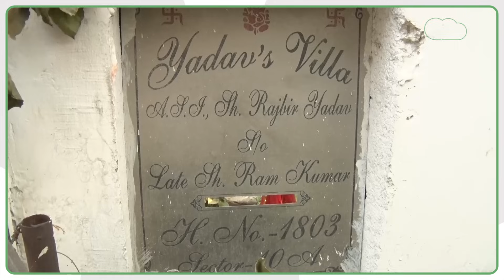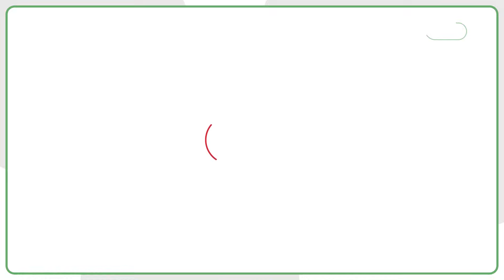करवाचौथ की रात Gurugram में खूनी खेल, ASI की तीन गोलियाँ मारकर क़त्ल। Haryana Tak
करवाचौथ की रात Gurugram में खूनी खेल, ASI की तीन गोलियाँ मारकर क़त्ल।